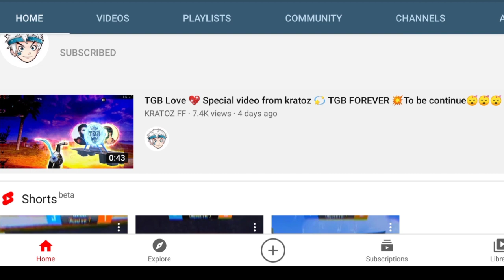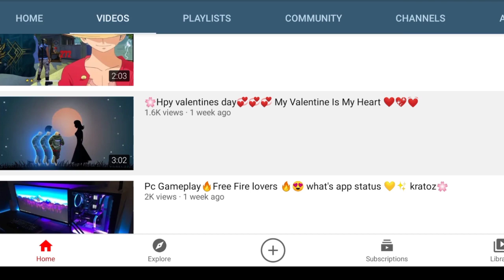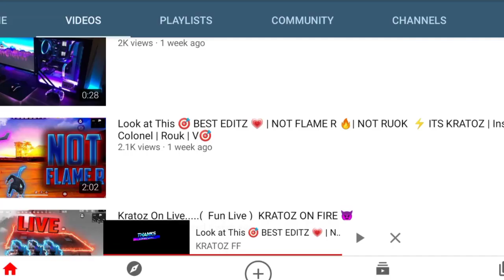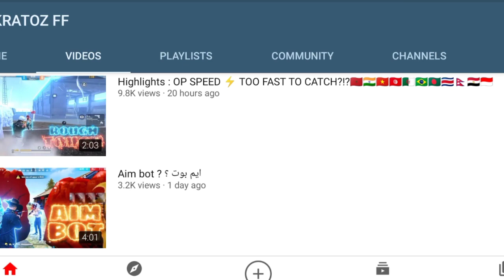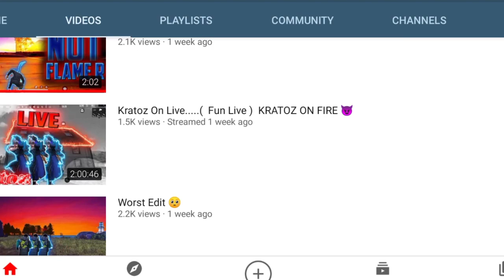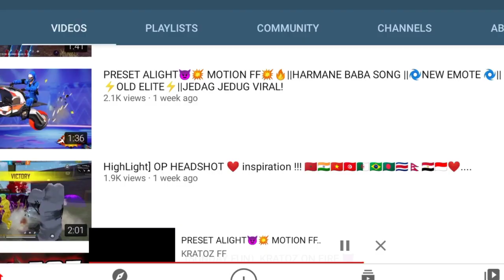Reaction To Tamil Nadu Raistar | Kratoz FF | Indho Gaming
Kratoz FF